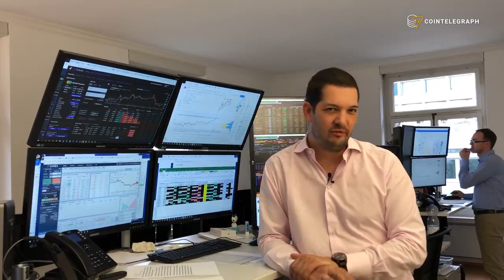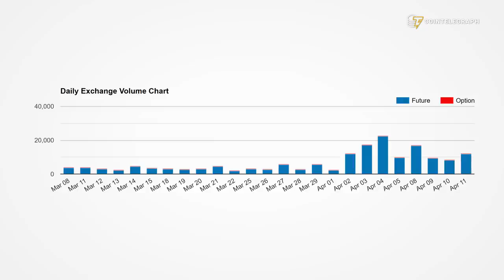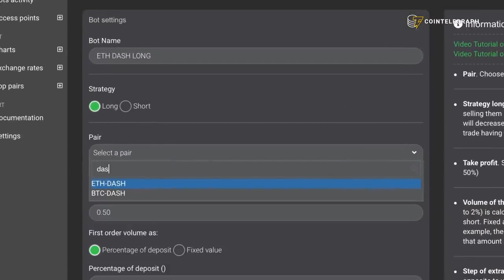Bitcoin Futures & OTC Trades, Patrick Heusser on Bitcoin. (must See)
Here is the forecast on the latest cryptocurrency news on the market.